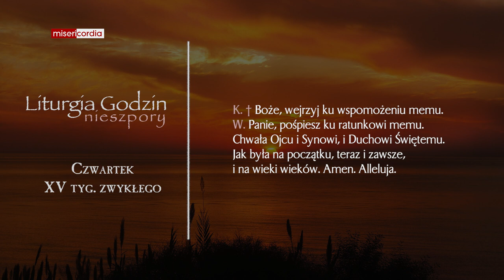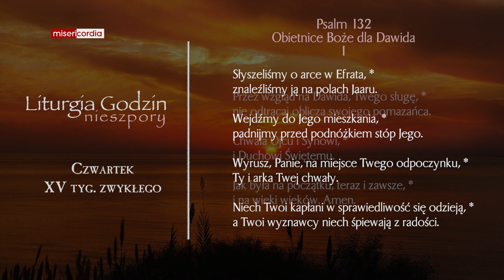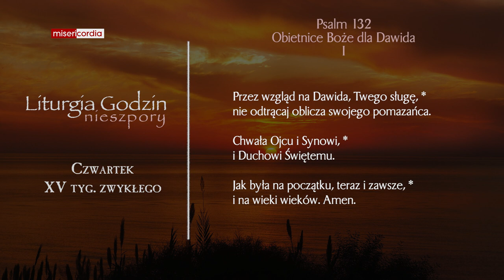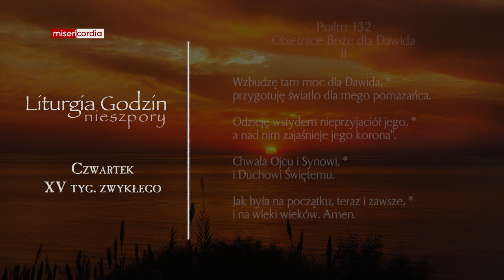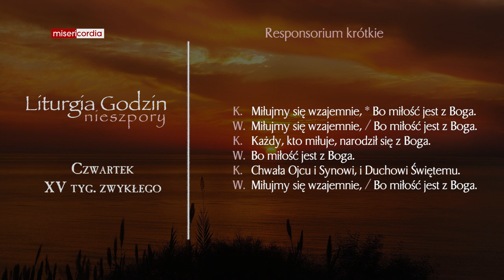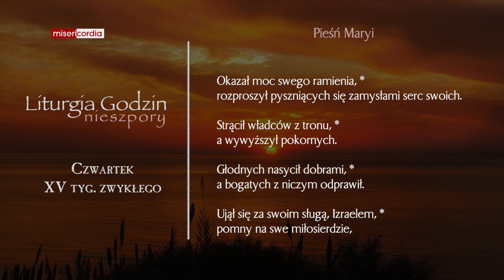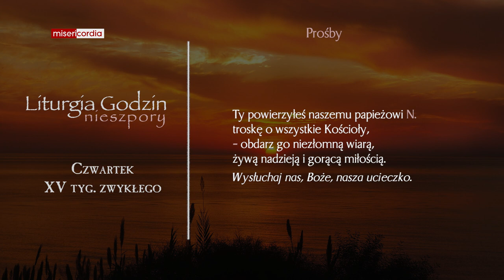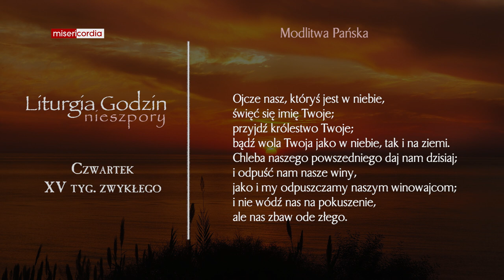Liturgia Godzin | Nieszpory | Czwartek, XV tyg. zwykłego